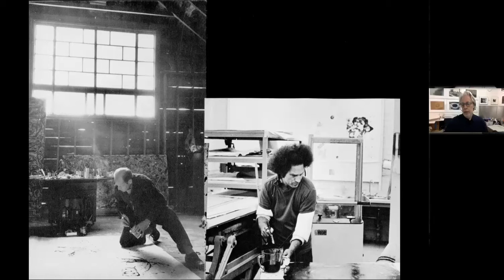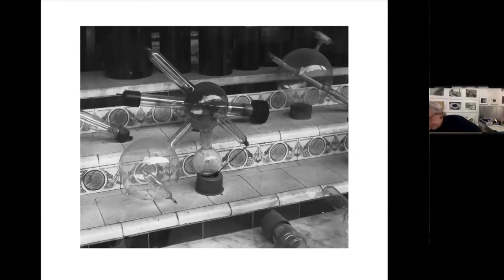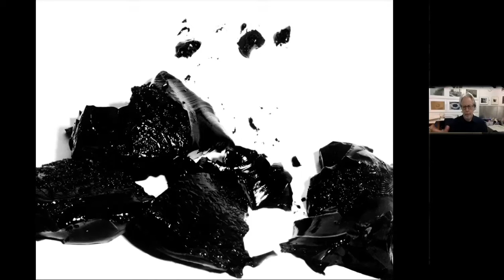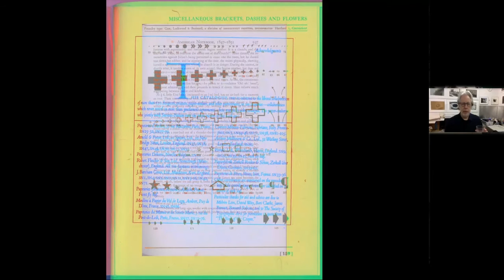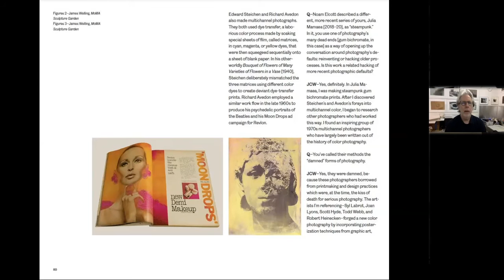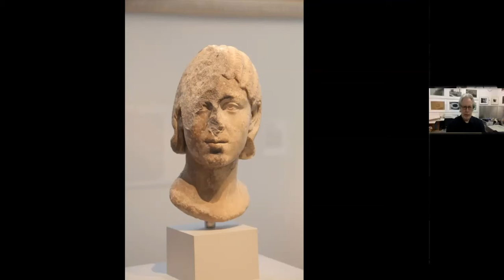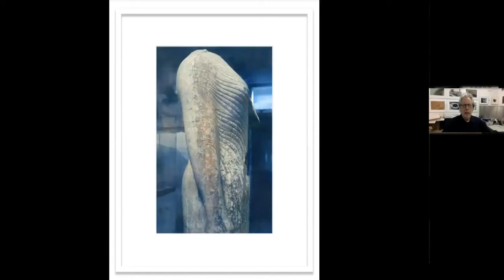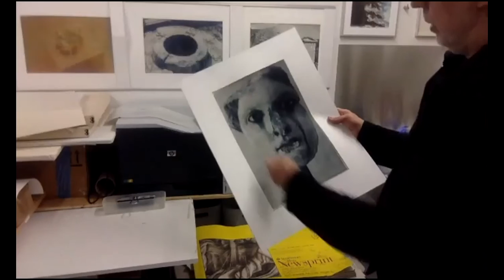James Welling Studio Visit - 06/03/2020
James Welling shows the MFA Photography, Video and Related Media Department his studio and his work over the past 15 years. Hosted by Penelope Umbrico.